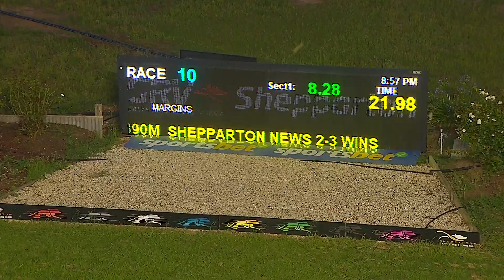SHP SAT 20 JAN 24 R10